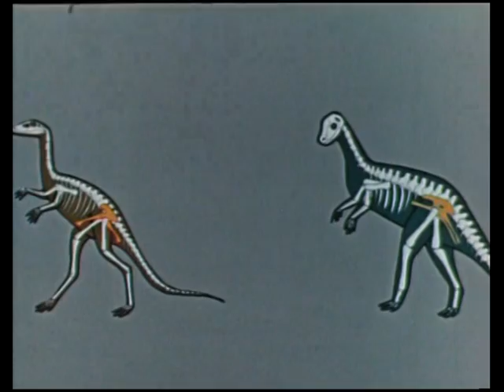DINOZAURY CZ. II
Reżyseria: Witold Giersz
Scenariusz: Witold Giersz

Cykl filmów popularno-naukowych dla dzieci i młodzieży z dziedziny biologii, paleontologii, astronomii (pochodzenie i narodziny ziemi, dzieje czasomierzy).